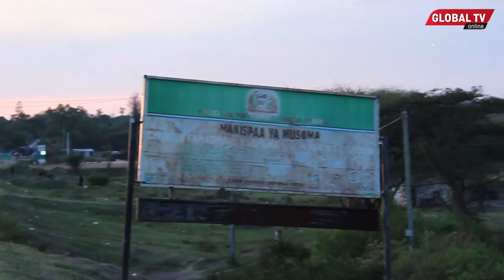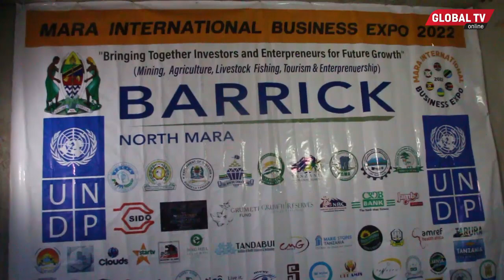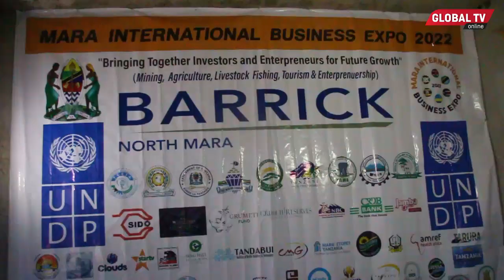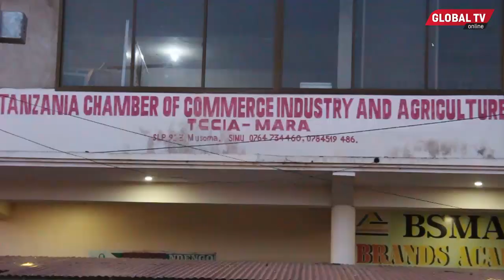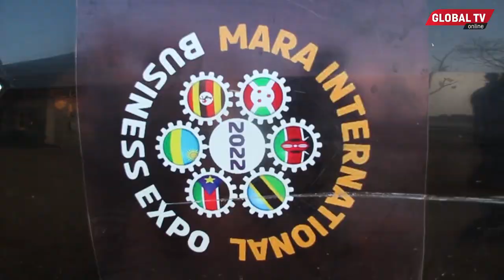MARA WAFUNGUA FURSA ZA UWEKEZAJI KUMUENZI MWALIMU NYERERE - "KUNA UTAJIRI MKUBWA!"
Mkoa wa Mara wamefungua Fursa uwekezeji katika kumuenzi Hayati baba wa Taifa Mwl. Nyerere.